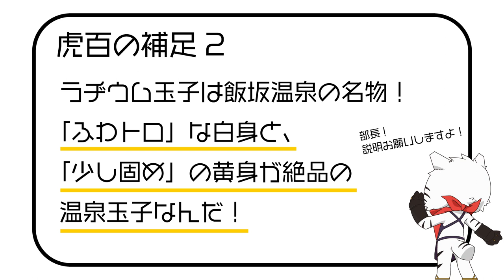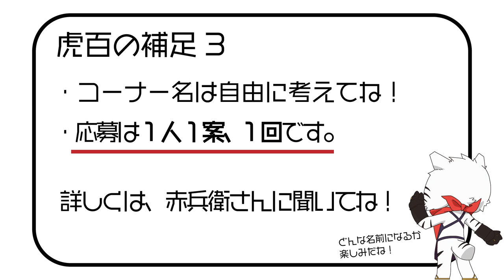【農業部】いよいよ2022シーズンの農業部が始動！今年も農業部部長を務める樋口寛規選手がオンラインショップでも好評の「福、笑い」をレポート！福島の新しいブランド米のお味やいかに…？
農業部部長のレポートシリーズ『タイトル大募集！！！』
樋口部長が福島の魅力を伝えるシリーズの制作が決定しました！
ただ…まだ名前がありません。そこでみなさんから素敵なタイトルを募集します。
採用された方には、「福、笑い2kg」を1名さまにプレゼント！
ぜひ奮ってご応募ください！

●応募方法●
・福島ユナイテッド公式マスコット「家臣 赤兵衛（@akabe_kashin
）」アカウントからご応募ください。

・応募は一人1案1回までといたします。
・応募の際は「農業部部長のタイトル募集」とつけて投稿ください。
・応募期間は、3月25日までとなります。
・タイトル案が重複する場合には、抽選の上、プレゼントを発送いたします。
・採用された方には、後日担当よりDMにてご連絡を差し上げます。

「福島ユナイテッドFC 農業部」公式オンラインショップ
福、笑い（2kg）ご購入の方は👇